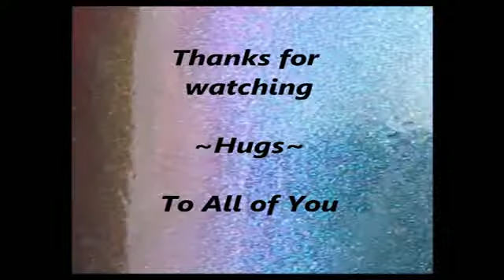D' Markowitz Dragon Guitar Inspired Nails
Just a polish job using Sally Hansen Nail Prisms Turquoise Opal nail polish.
Check out my next tutorial I am posting after this where I added a simple line of L.A. Colors Art Deco Orchid Glitter polish to my bails I polished in this video.

This video is dedicated to my good friend Doron Markowitz.
D' Guitars of Miami, LLC
a full-service repair and manufacturing shop since 1988 serving South Florida with the highest attention to detail!

Original will remain there on that channel though comments will no longer be acknowledged..at least not in a timely manner.

Drea AKA Cre8tiveBabe